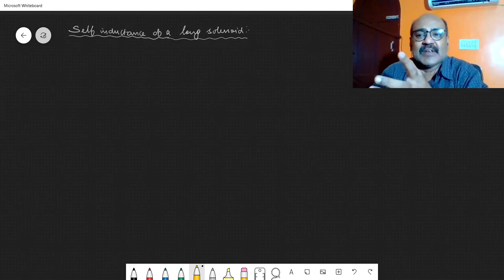XII Unit 4 Self induction of a long solenoid and energy stored in an inductor.(part 13)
TN STATE BOARD +2 PHYSICS